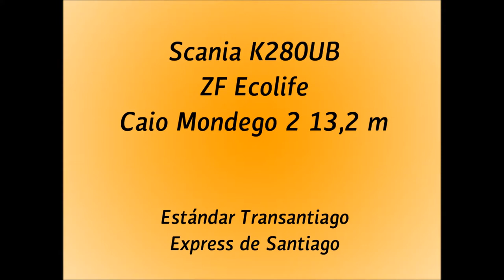Scania K280UB Euro 6 - ZF Ecolife- Express - Transantiago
Este, junto con el que posee Redbus visto en el video anterior es uno de los primeros buses Scania traídos a Chile que cumple la norma Euro 6. Ahora andando en superficie llana por el centro y sector poniente de Santiago. Este bus posee el equipamiento conforme al nuevo estándar exigido por el DPTM para los buses Transantiago. Andando en la línea 427 destino Pudahuel.

This, together with the Redbus-owned seen in the previous video, is one of the first Scania buses brought to Chile with Euro 6 emission standard. Now riding in plain streets at downtown and west Santiago. This bus has the required equipment according to DTPM's new standards for Transantiago buses. Riding on line 427 to Pudahuel.

Datos/Specs:

Chasis/Chassis: Scania K280UB
Motor/Engine: Scania DC09, 280 cv. Euro 6
Transmisión/Transmission: ZF 6AP1400B (Ecolife)
Carrocería/Bodywork: Caio/Induscar Mondego 2 13,2 metros/meter
Año/Year: 2017
Dueña/Owner: Express de Santiago Uno S.A.